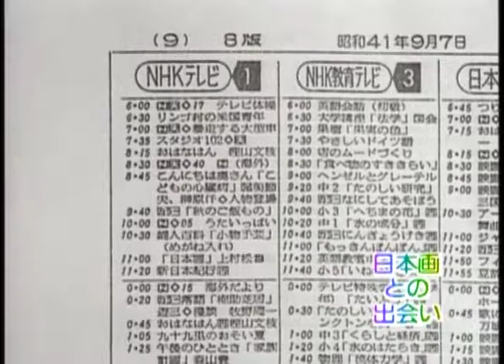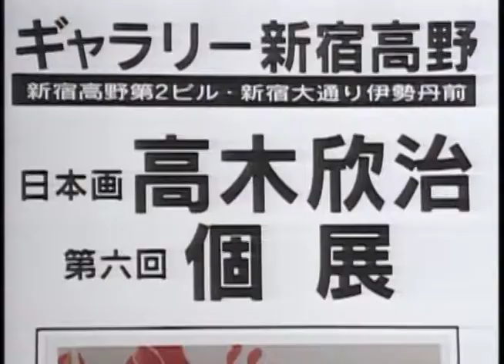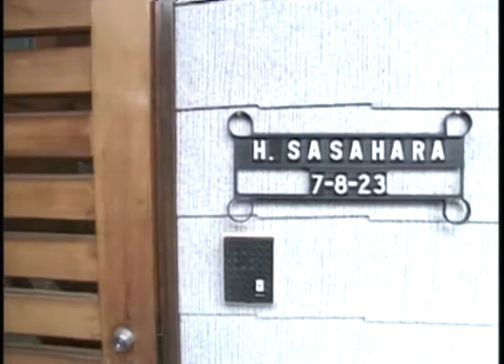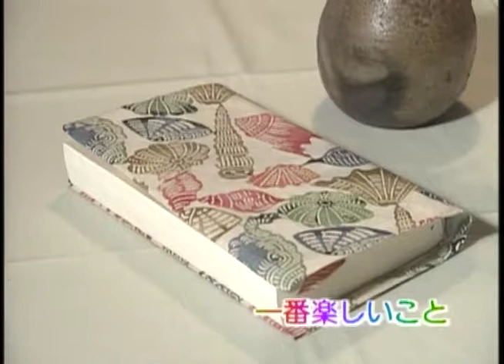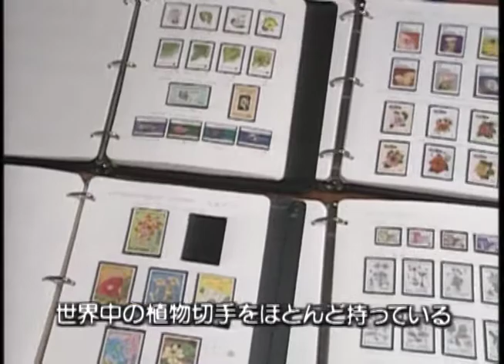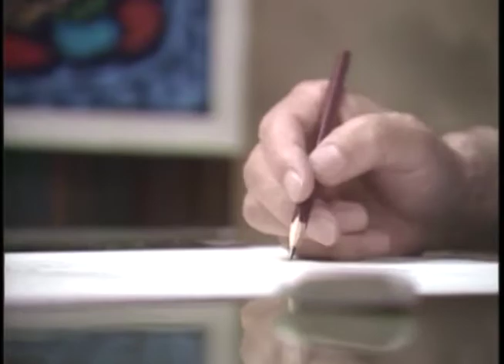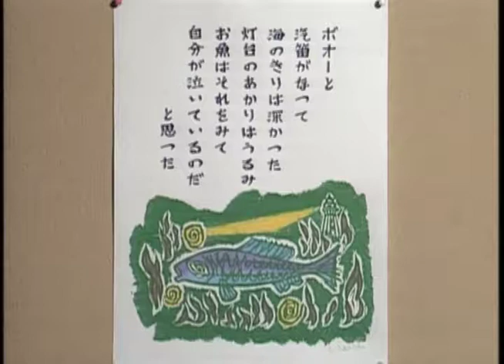「風は世田谷」～第５０３回～夢に挑戦！（平成7年7月8日放送）